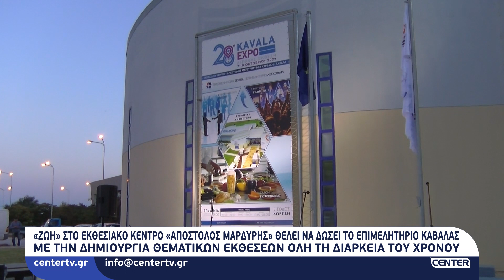«Ζωή» στο εκθεσιακό κέντρο «Απόστολος Μαρδύρης» θέλει να δώσει το Επιμελητήριο Καβάλας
«Ζωή» στο εκθεσιακό κέντρο «Απόστολος Μαρδύρης» θέλει να δώσει το Επιμελητήριο Καβάλας με τη δημιουργία θεματικώ εκθέσεων όλη τη διάρκεια του χρόνου